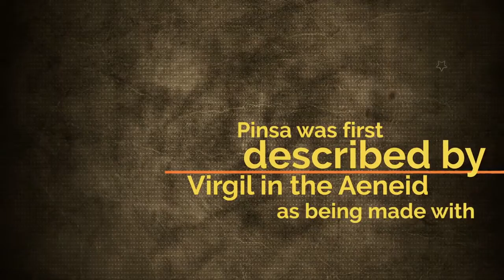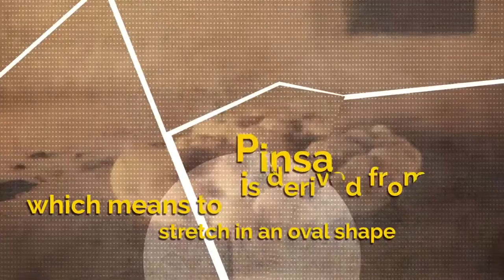What is Roman Pinsa?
Chef Marco is starting a war against pizza and here's why. Our bodies are not meant to digest Pizza because of the enormous quantities of yeast and wheat flour.  Pinsa calls fora tiny bit of yeast, 85-90% water content and a lighter mixture of flours.  The result is a pizza product that we as humans can digest more easily and that is healthier for our bodies. Check it our at Maestoso - 1040 University Ave ste 101B, Hillcrest San Diego.